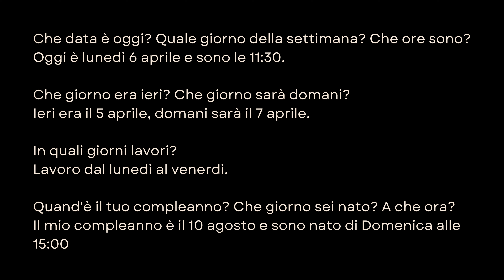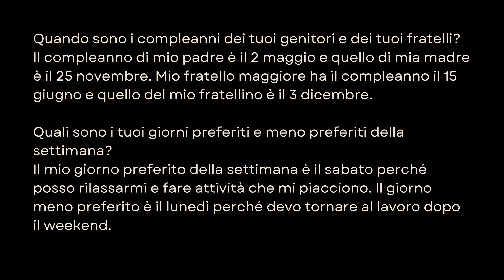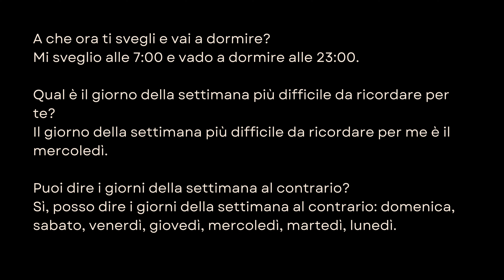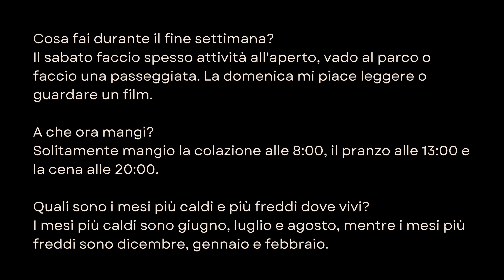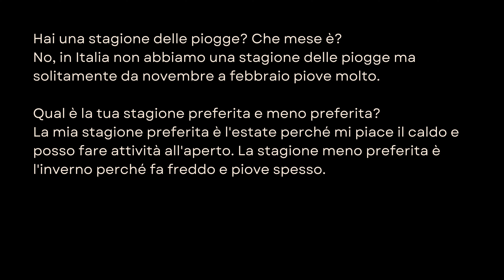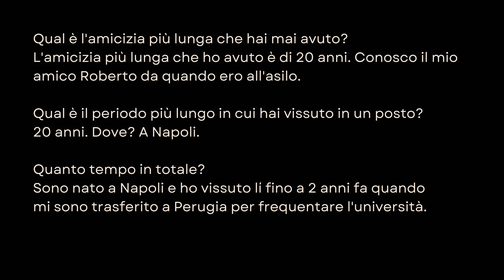Beginner Italian Practice Topics - "Il tempo e il calendario"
LISTEN READ SPEAK ITALIAN is an effective technique that helps you learn and remember new vocabulary while also improving your listening and speaking skills. This technique doesn't require you to focus on grammar rules or memorize word lists. Best of all, it will help you stop translating in your head all the time!

How to get started:

1. Watch our videos for Italian language beginner (A1, A2) and intermediate (B1, B2) levels.
2. LISTEN while you READ and SPEAK out loud, all at the same time.
3. If it’s too fast, use YouTube Settings to slow down the playback speed to 0.5 or 0.75.
It's important to use a slower speed so you can speak every word correctly!
4. If the content is too difficult, turn on YouTube's auto-translate and choose your native language, but try not to use it unless you really need to.
5.  Visualize what's happening in the story in your mind without translating into your native language!
6. Review the pdf of the most relevant vocabulary in the story attached below, but don't memorize the list. Instead, use it to practice saying the words out loud in a sentence or story.

LISTEN READ SPEAK ITALIAN will increase your vocabulary, improve your ability to understand the flow of the language (grammar), and improve your ability to articulate what you want to say without translating it in your head. Repeat videos regularly to reinforce the practice, be patient with yourself, and avoid judging your performance. This is a journey, and we're happy you're taking it with us!

If you like this method, hit the "LIKE" button, SUBSCRIBE to our channel, and leave a comment below about your experience and what type of stories you'd like to see here!